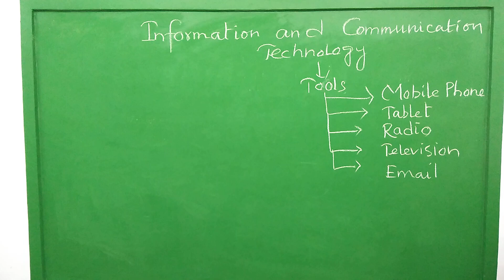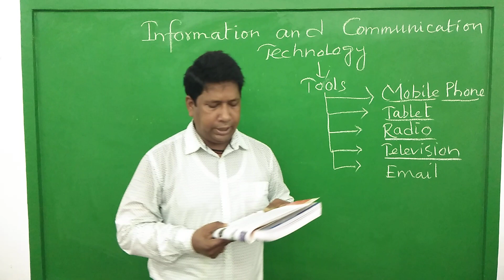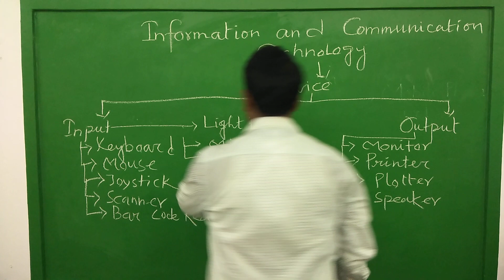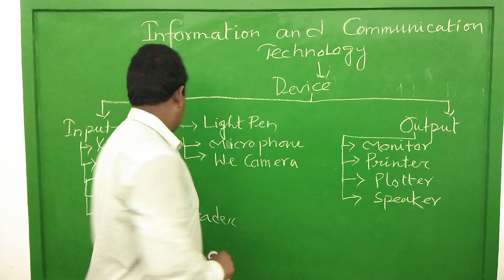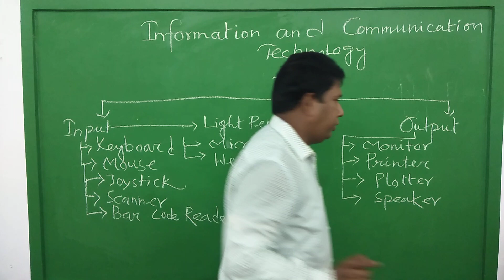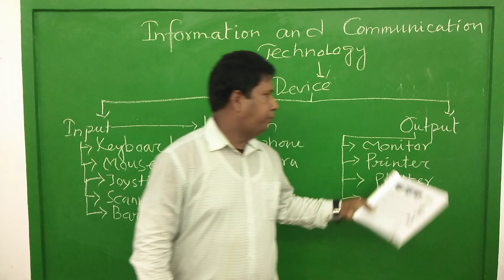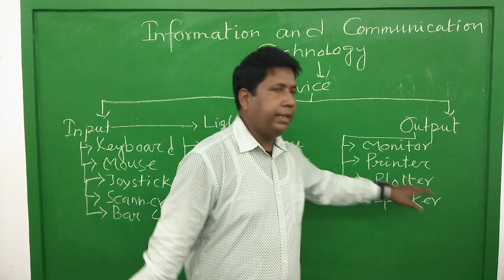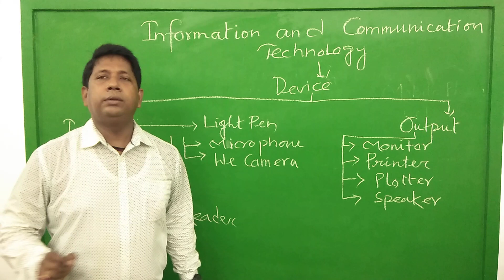Class ix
Tools and device used in ict